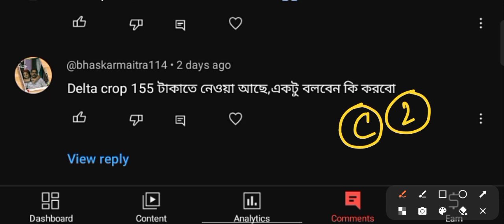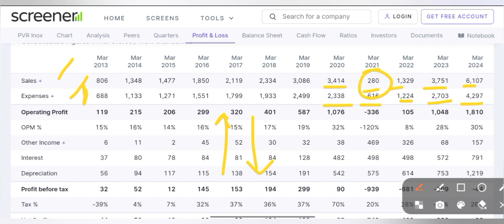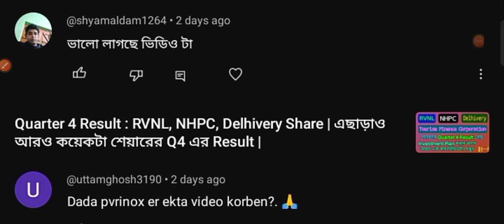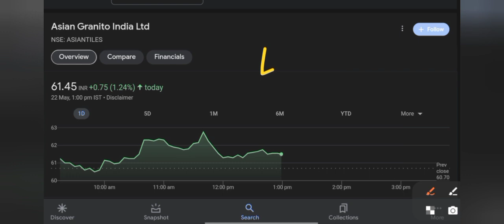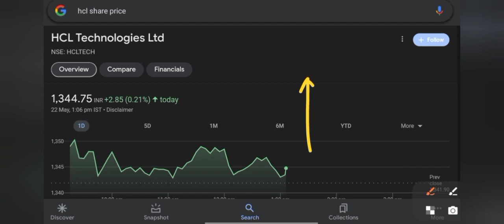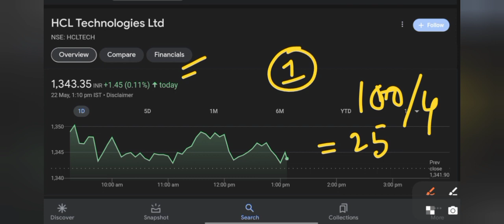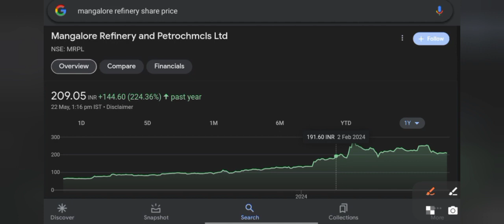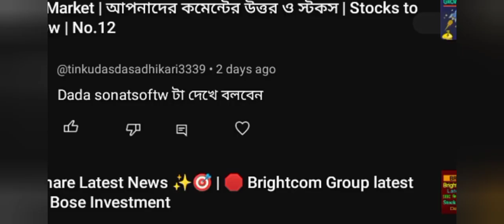Best Stocks to Invest in 2024 🔥 আপনাদের কমেন্টের উত্তর ও স্টকস | Stock Market | No.13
Best Stocks to Invest in 2024 🔥 আপনাদের কমেন্টের উত্তর ও স্টকস | Stock Market | No.13 @BoseInvestment

Top Stocks to Invest in 2024: Maximize Your Returns!

Looking to make smart investment choices in 2024? This video is your ultimate guide to the best stocks to invest in this year! Our expert analysis covers top-performing companies, emerging market leaders, and promising sectors that could offer significant returns. Learn about the key factors driving these stocks and how to incorporate them into your investment strategy. Don't miss out on this valuable information—watch now to stay ahead in the stock market and secure your financial future!

Refferal code= ANNBS59382

👇🏽👇🏽your queries 👇🏽👇🏽

best stocks to invest in 2024 after election
best stocks to invest in 2024 short term
best stocks to invest in 2024 low price
best stocks to invest in 2024 after budget
what are the best stocks to invest in 2024
best ai stocks to invest in 2024
best stocks app to invest in 2024
best stocks to invest in 2024 by pushkar raj thakur
best stocks to invest in 2024 bengali
best stocks to invest in 2024 by anand srinivasan
best stocks to invest in 2024 bangla
best stocks to invest in 2024 for short term